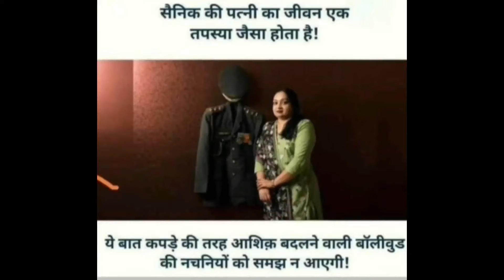Ekta Kapoor - Indian Army Controversy | Web Series X.X.X Unsensored 2